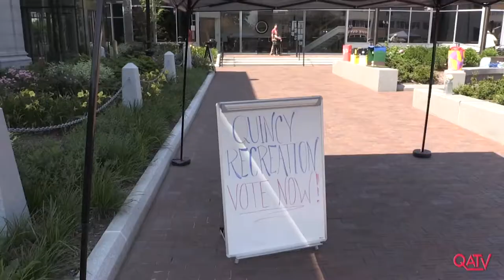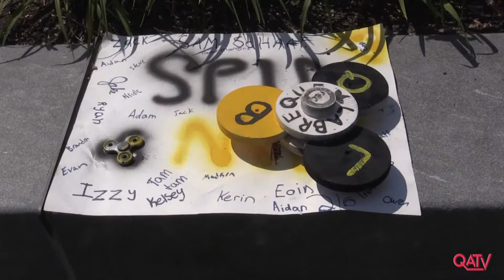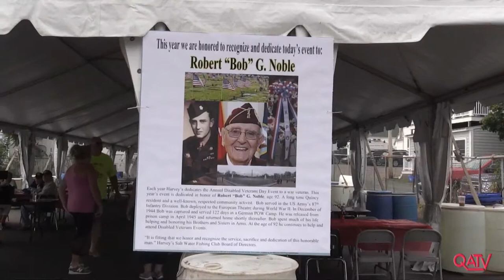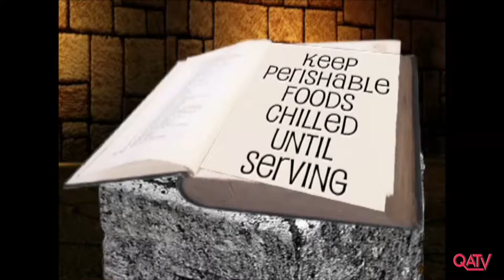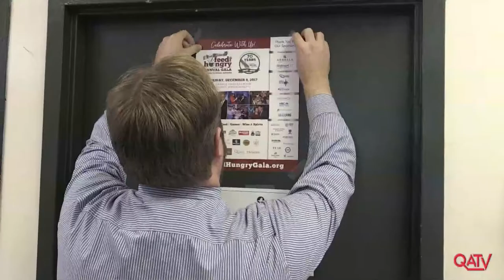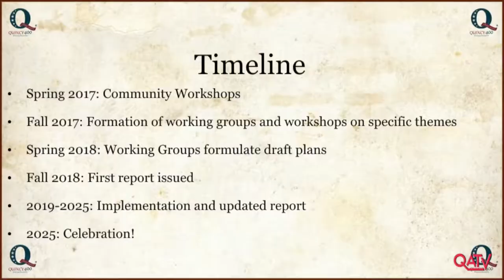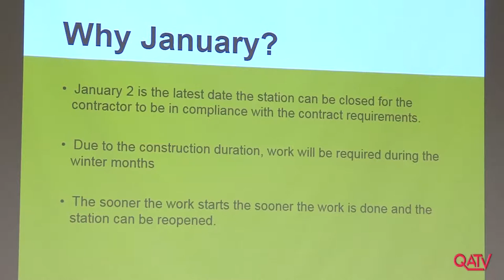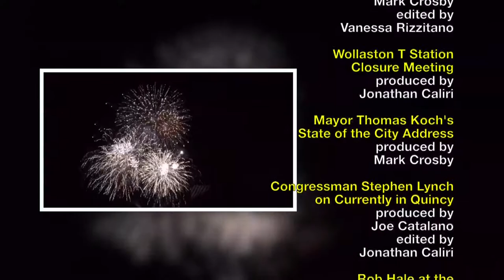Quincy In Focus: 2017 Year in Review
The top 25 stories covered on Quincy in Focus during 2017.